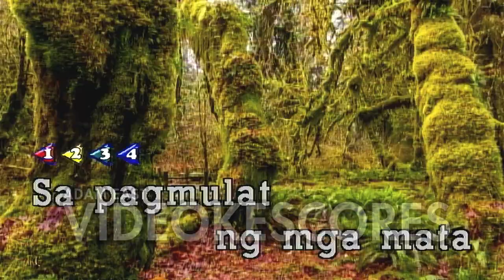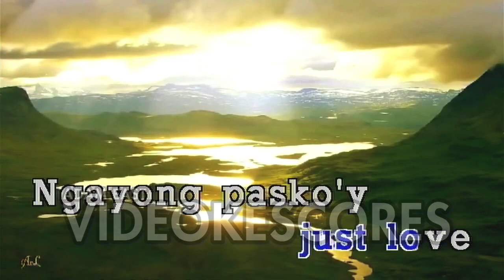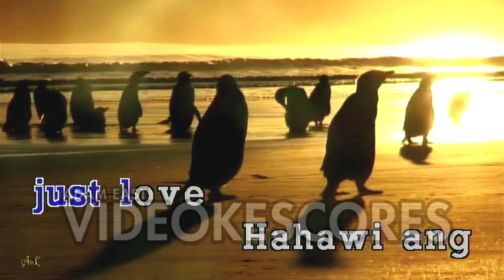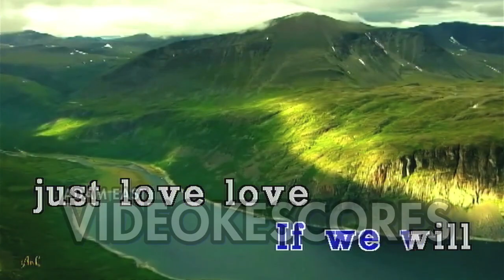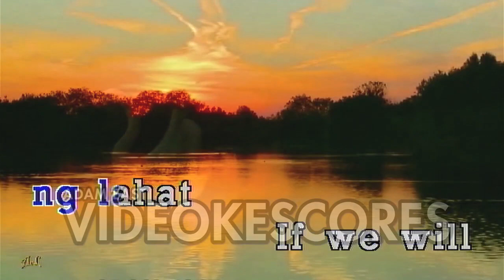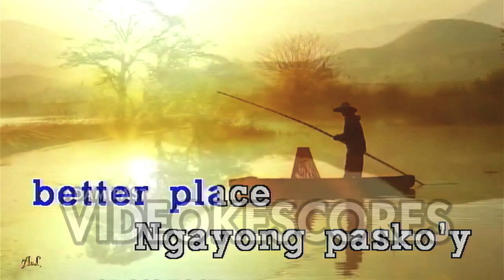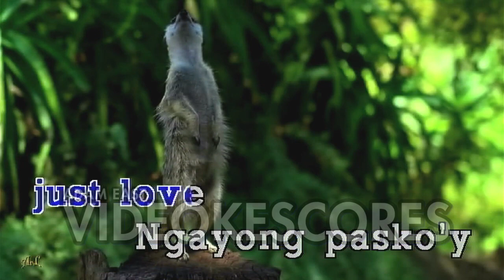ABS-CBN Christmas Station ID 2017 - Just Love Ngayong Christmas (Karaoke/Lyrics/Instrumental)